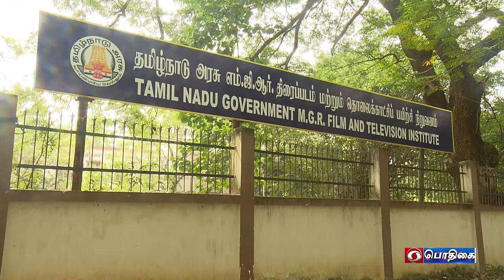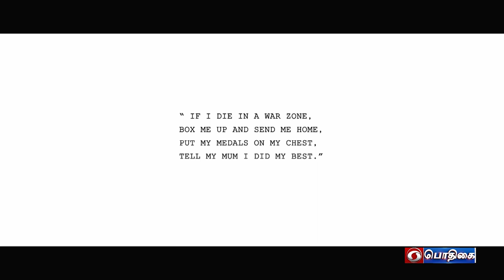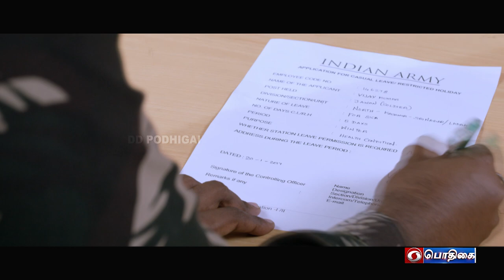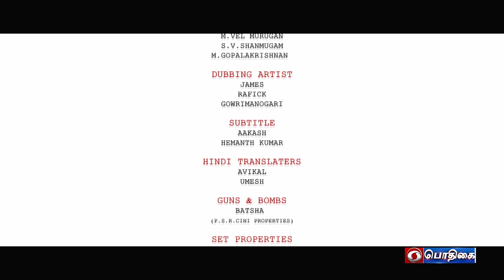" Utheeram " | Short Film | Mudhal Padi